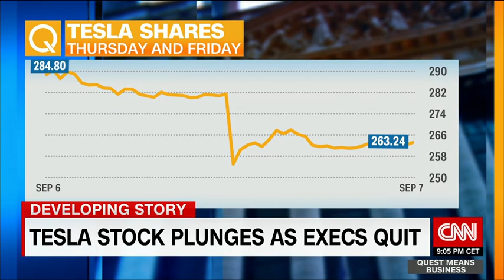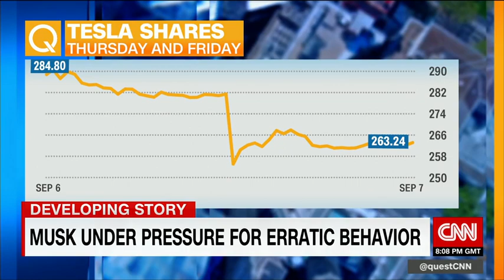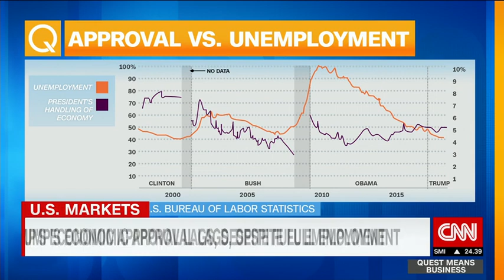The A Block - Friday 7 September, 2018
CNN's flagship business program - Quest Means Business